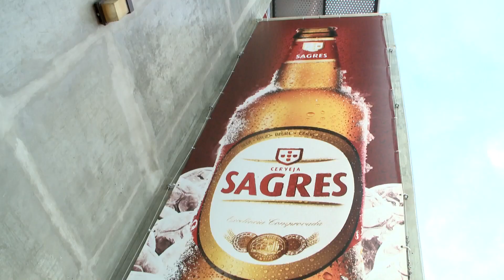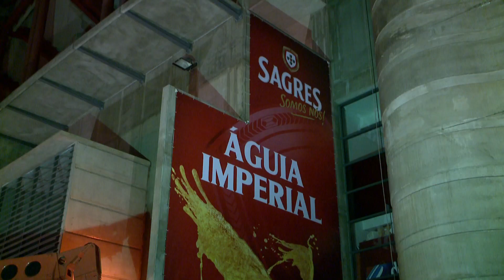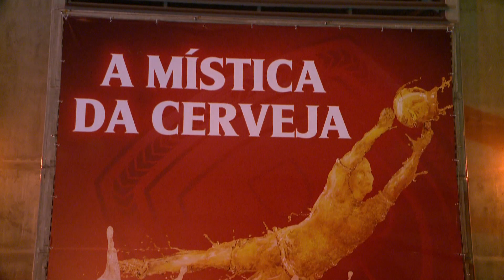Making Of das novas Lonas Exteriores no Estádio da Luz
Nós vestimos sempre a camisola. Para o provar descubram aqui os momentos em que vestimos a camisola... ao ninho da águia. Todo o making of com a montagem das novas telas Sagres e a revelação da nova imagem do Estádio da Luz.